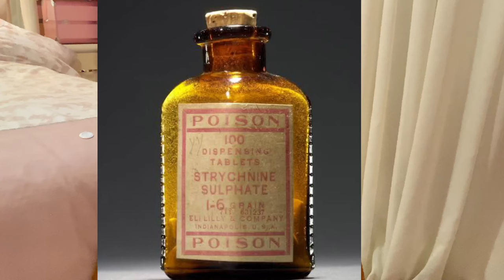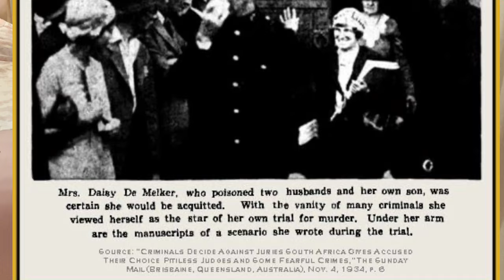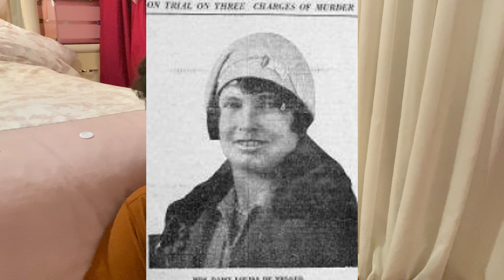The Daisy de Melker Case | Tshego Paledi